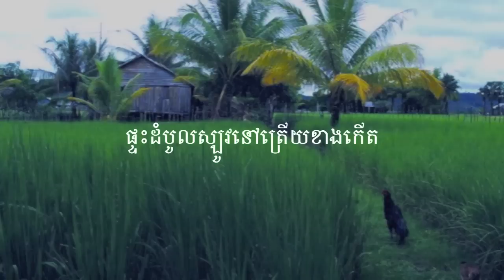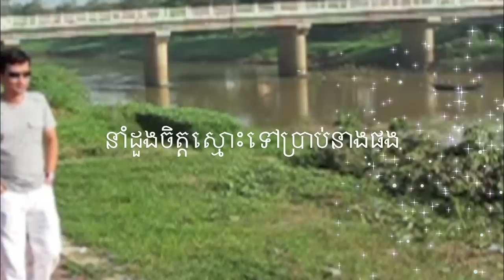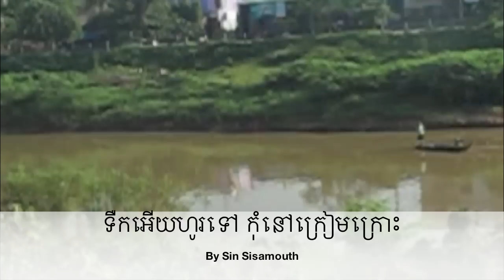ដងស្ទឹងសង្កែ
C.narith
Nov.28-29,2012.
a visit with a friend to Kg.Chhnang , Pursat, Battam Bang , Poipet.
arrived Poipet at 6:00 pm
Back to Battam Bang and overnight there.
Later in the evening and next morning, visit a Lion bridge of Stoeung Sangke.
During the visit , remind me of a song by Golden Voice Sinsi Samouth, Dong Stoeung Sangke. by taking my camera and taking a short video clip for the souvenir of Battam Bong Dong Stoeung Sangke.
Just have a watch the clip.